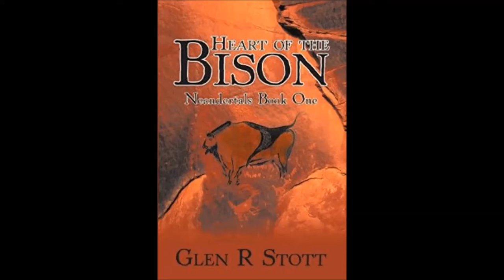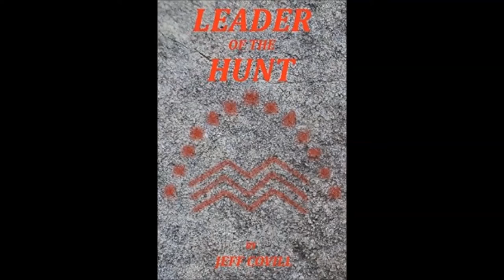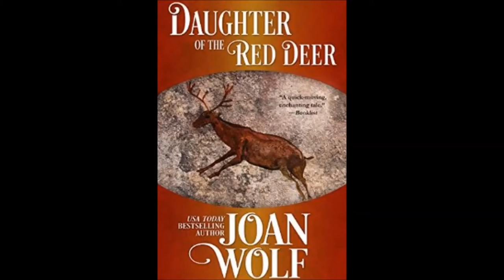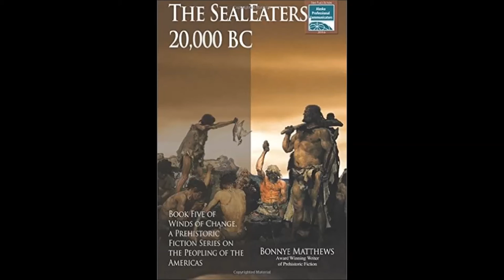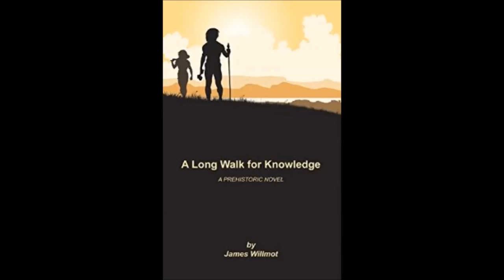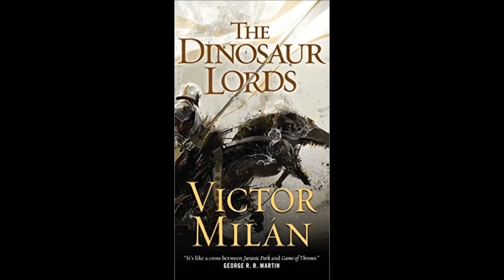Top 20 Prehistoric Fiction Neolithic and Paleolithic Page Turners Hominid Books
Prehistoric fiction is a literary genre in which the story is set in the period of time prior to the existence of written record, known as prehistory.[1] As a fictional genre, the realistic description of the subject varies, without necessarily a commitment to develop an objective anthropological account.And each one is a page turner set in the Paleolithic or Neolithic age! Tales of cro magnon and neanderthal ancient weapons and ice age beasts, megafauna and dinosaurs! #1 Dinosaur Lords on the prehistoric channel! If you like fantasy books you'll love prehistoric fiction!

Last year's "GoT Ending Predictions * Euron Greyjoy's Pact with White Walkers * are Being Confirmed in Leaks! Season 7 Theories" revisited!